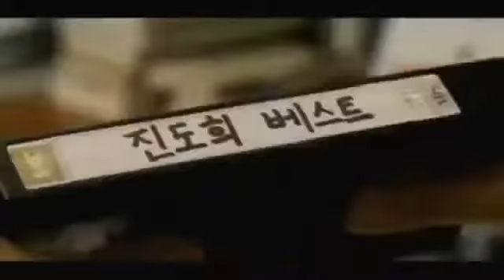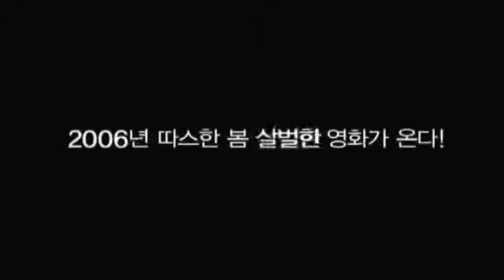My Scary Girl_Trailer/달콤 살벌한 연인_예고편(2006)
▶Storytelling = 수상한 남녀의 예측불허 연애담 |
그 남자, 그 여자의 미스터리한 연애 |
이 남자는 모릅니다. 내가 얼마나 살벌한 지... | 때론 남자도 요리한다!

대학 강사를 할 만큼 똑똑하고 젠틀한 남자 황대우. 하지만 그에게 결정적인 결점이 있었으니, 바로 여자와 연애에 대해 체질적으로 거부감을 갖고있어 제대로 된 연애를 한 번도 못해본 소심한 성격의 소유자라는 것. 그런 그가 나이 서른이 넘어가자 커플 들이 눈에 밟히고, 어느 날 침대를 옮기다 허리를 다친 후에 커진 외로움에 어쩔 줄을 몰라 한다.

대우는 친구 성식의 장난으로 얼떨결에 미나에게 데이트 신청을 하게 되고 그녀는 놀랍게도 그의 서툰 데이트 신청을 받아들이는데.. 하지만 처음 사랑을 시작하는 대우의 표현과 행동들은 어설프기만 하고 미나는 그런 대우와의 만남에 마음이 상하지만 어느새 그만의 순수함에 빠져 둘은 열정적인 연애를 시작하게 되는데...

그런데 그녀, 수상하다?? 취미는 독서에 미술전공을 하고 있다던 미나!! 도스토예프스키의 '죄와 벌'도 모른다. 미술학도가 자신이 소장한 그림의 미술가 '몬드리안'도 모른다? 지적인 미나와 전혀 어울리지 않는 룸메이트, 어느 날 나타난 전혀 그녀와 어울리지 않는 옛 남자친구, 무거운 짐 가방을 들고 외출하는 날이면 어김없이 온몸에 흙을 묻히고 오는 그녀!! 그리고, 결정적 증거! 그녀의 본명은 ‘이미나’가 아닌 ‘이미자’다. 사랑이 깊어질 수록 그녀에 대한 의심은 늘어나고 갑작스럽게 들어난 미나의 정체에 대우는 갈등에 빠지는데...